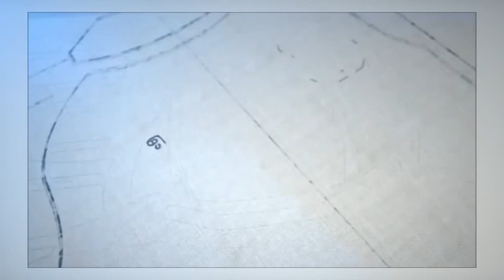Dan BKO Team